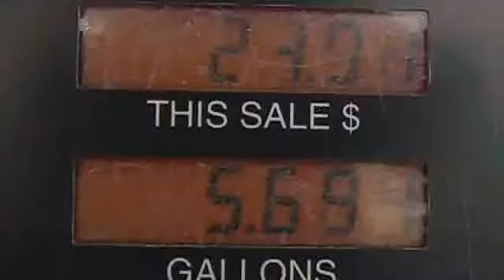4th of July by the numbers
From beer to fireworks, there's some big money involved this July 4th holiday.